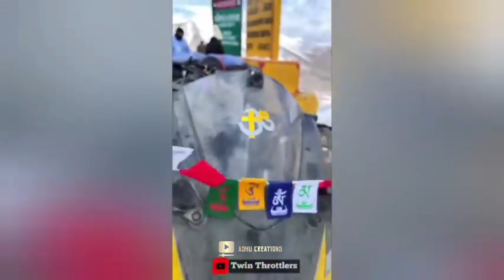Ladahk dream whastapp status|Long travel Whastapp status TTF ride whastapp status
ladahk whastapp status tamil